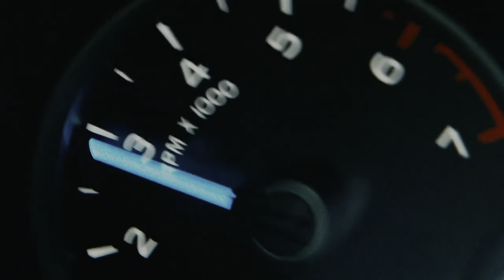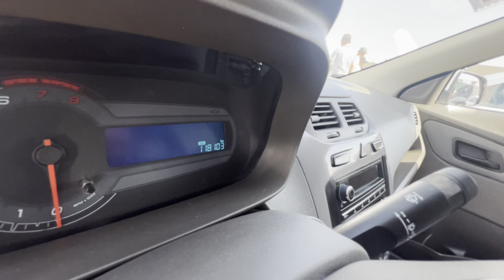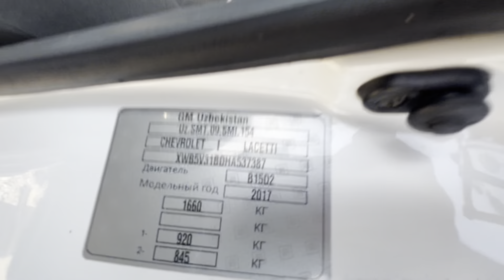ШАРТНОМА ОЧИЛДИ 🔥 БОЗОРДА НАРХ ТУШДИ 😲 COBALT NARXLARI 2024 // QARSHI MOSHINA BOZORI NARXLARI 2024